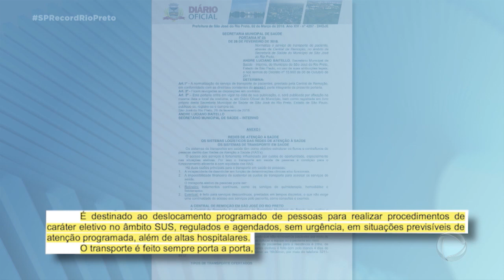Paciente reclama de demora no transporte em Rio Preto